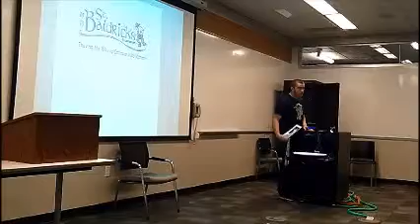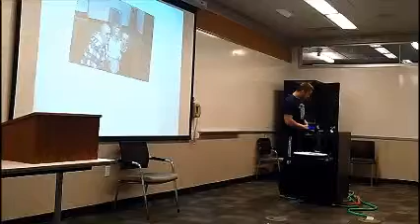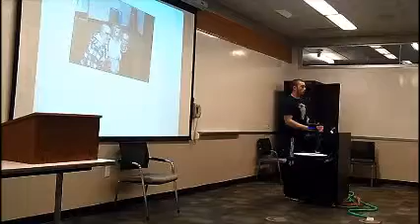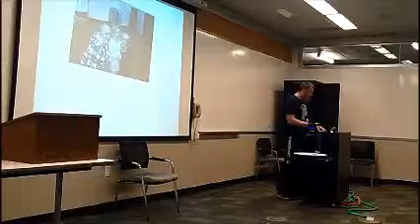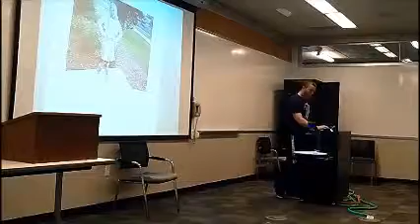50478 Ian Flemming